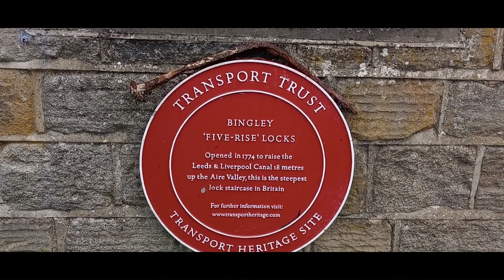EP 60 narrowboat "POP"Chivers down the Bingley five rise locks to Saltaire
Historical Bingley Five rise locks prove to be an experience!!!
The five-rise is the steepest flight of locks in the UK, with a gradient of about 1:5 (a rise of 59 ft 2 in (18.03 m) over a distance of 320 ft (98 m)). The intermediate and bottom gates are the tallest in the country. Because of the complications of working a staircase lock and because so many boaters (both first-time hirers and new owners) are inexperienced, a full-time lock keeper is employed and the locks are padlocked out of hours.

Links